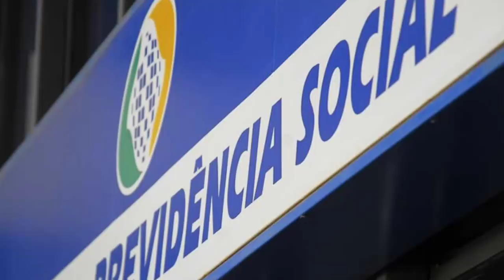🔴 Peritos poderão vasculhar redes sociais para cortar auxílio-doença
O pente-fino nos benefícios por incapacidade do INSS (Instituto Nacional do Seguro Social) não vai analisar somente a situação física do segurado que recebe auxílio-doença ou aposentadoria por invalidez há mais de dois anos.